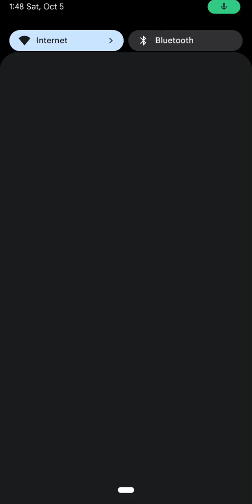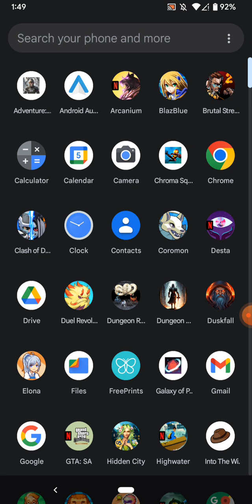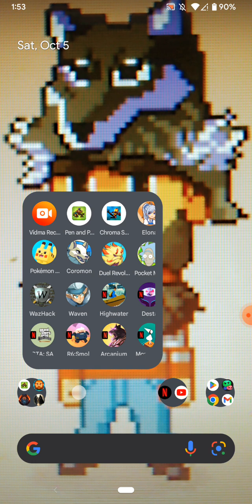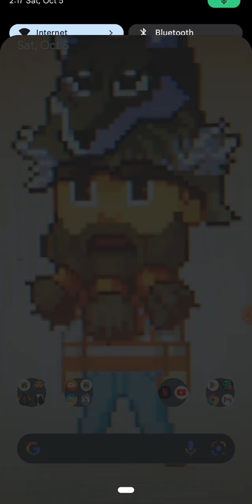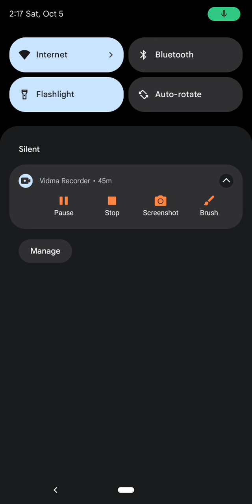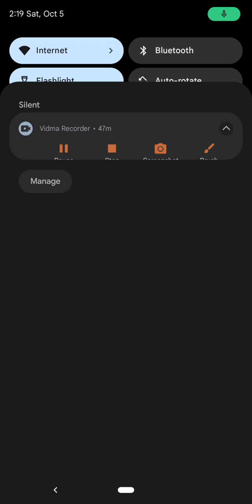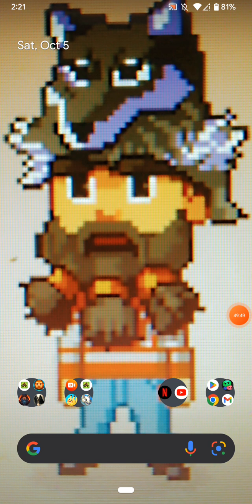Update and Rant